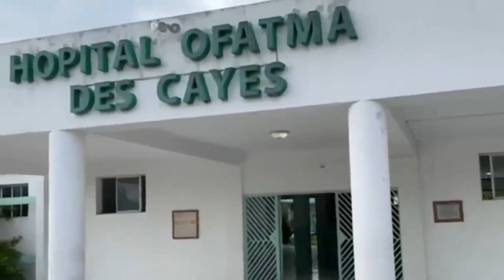Apre Tranbleman Men Kòman Siklòn Ap Ravaje Sid Peyi A//Ayiti Genlè Te Konn Joure Granmoun